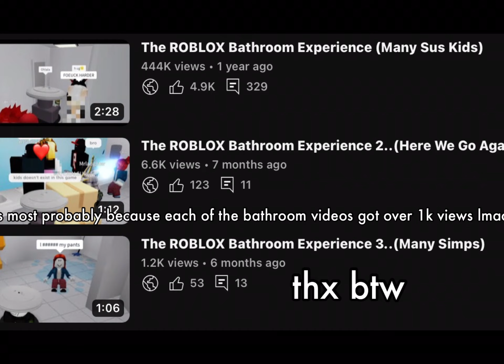The Suspicious ROBLOX Bathroom Experience 4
In this video,EpicTrashMan decides to explore the Public Bathroom Simulator Game..AGAIN+AGAIN+AGAINNNNNNNNNNNN
(somehow this series received a part 4 lol)

It is described as a site created for gamers by gamers. The other main function of the platform is socialising, users are encouraged to make friends with other online players. The site allows users to "Imagine, socialize, chat, play, create, interact and relate with others in